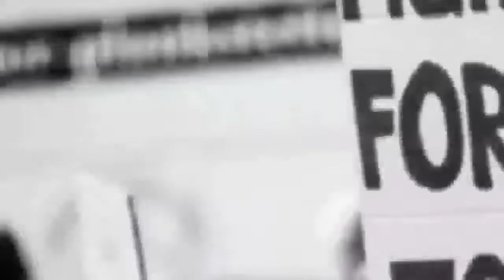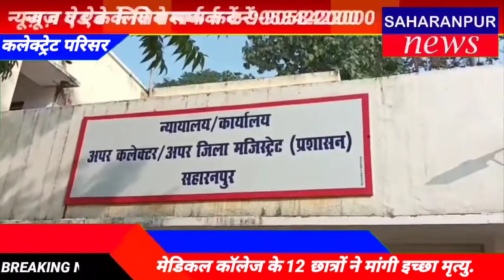SAHARANPUR NEWS:-क्या क्या हुआ नगर में आज,देखे दिन भर की छोटी,बड़ी खबरों का बुलेटिन आज ही। 01 फरवरी